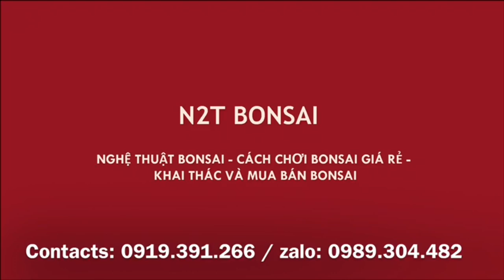CÂY NÀO CŨNG 3,5 TRIỆU, PHIÊN XẢ HÀNG CỦA LÊ MINH TUẤN - KHÁ NHIỀU CÂY HAY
Chợ bonsai vạn phúc, Lê Minh Tuấn hạ giá cây bonsai